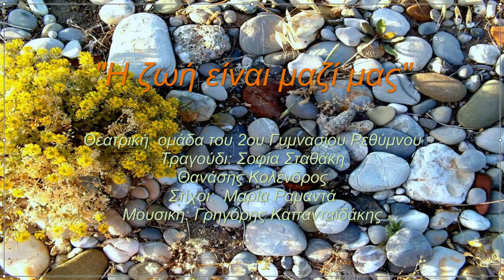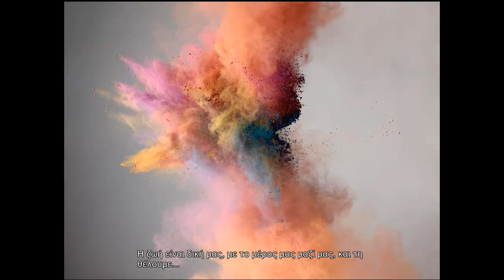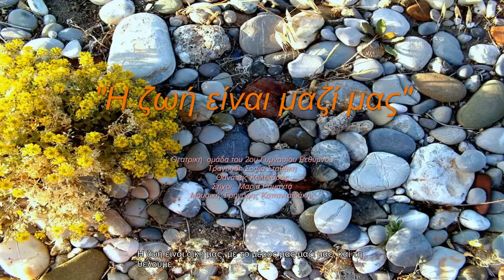Η ζωή είναι μαζί μας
Θεατρική ομάδα Γ' τάξης  2ου Γυμνασίου Ρεθύμνου